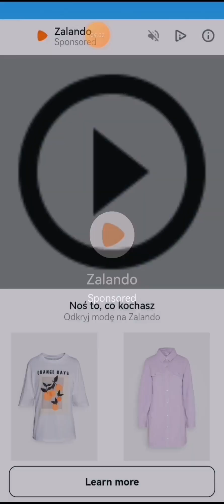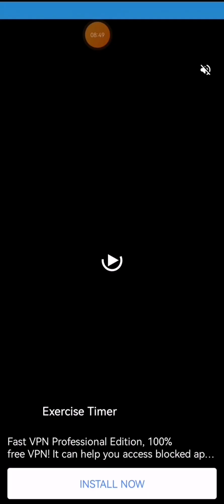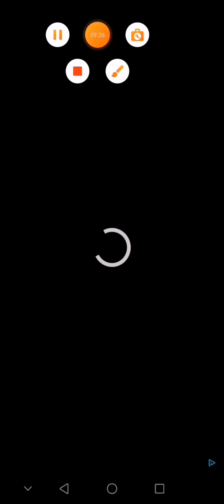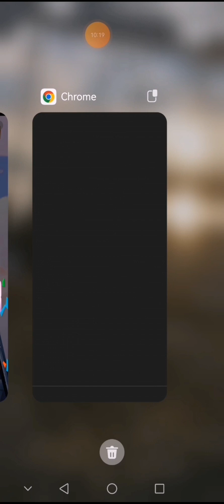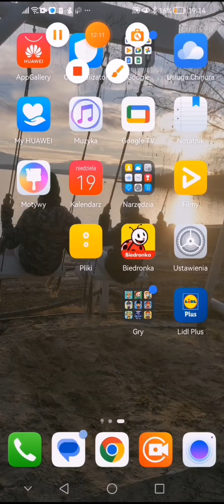papier io 4 stało się to !!!!!! jak!!